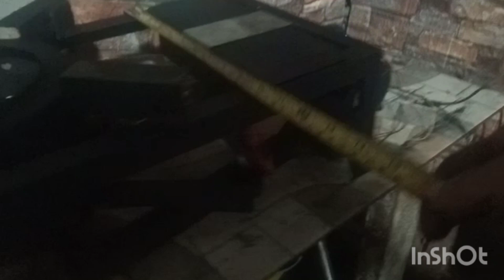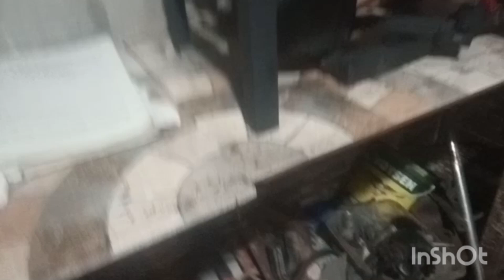fire test hindi haevy duty kalan de mantika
fire test hindi heavy duty kalan de mantika